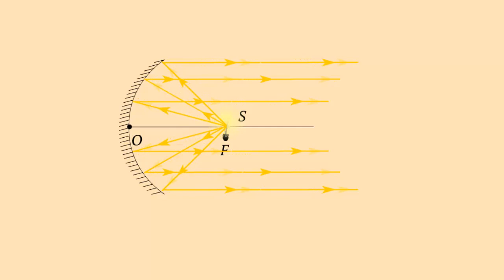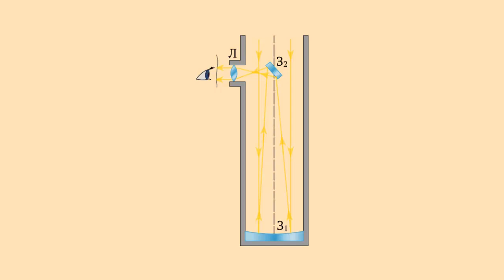Применение вогнутых зеркал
Вогнутые зеркала применяются тогда, когда возникает необходимость создать параллельный пучок света.
В этом случае источник света, например лампочку, помещают в фокусе зеркало, тогда отраженные от него лучи будут параллельными.
Этот способ получения параллельных световых пучков используются в фарах автомобилей или прожекторах.
Названные устройства позволяют освещать местность на довольно больших расстояниях.
Поворачивая прожектор можно менять направление светового пучка.
Вогнутое зеркало используют также, когда необходимо собрать падающий на зеркало пучок параллельных лучей.
В этом случае отраженные от зеркала лучи соберутся в его фокусе.
Это свойство вогнутого зеркала используется в телескопе рефлекторе.
Слова рефлектор значит отражатель.
Основной частью такого телескопа является вогнутое зеркало.
Телескоп - это прибор предназначены для наблюдения удаленных предметов.
Именно с помощью телескопов получают основные сведения о космических объектах.
Первый телескоп-рефлектор был изобретен Исааком Ньютоном в 1 669 году.